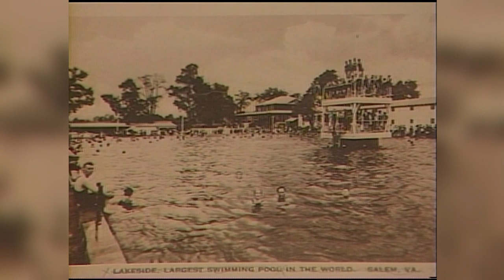Lakeside Amusement Park - The Last Weekend Oct 19th 1986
This is a short film about the closing weekend of Lakeside Amusement Park in Salem Virginia.